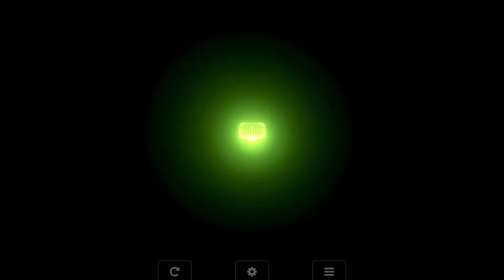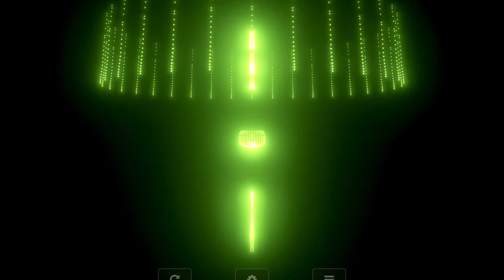Gaining Space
more ECM Electronic Chill Music $
4 The Chill N U
Gaining Space thru Space and Light